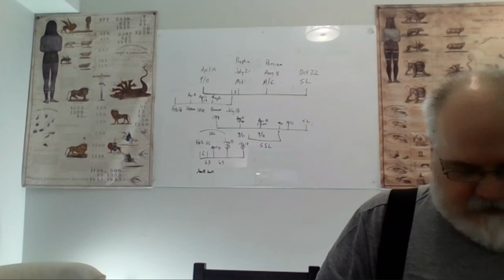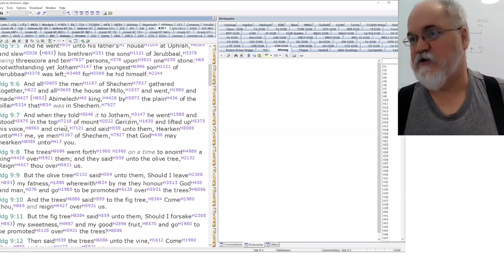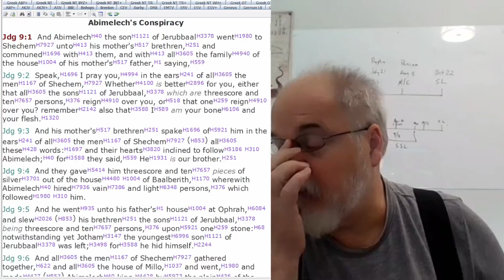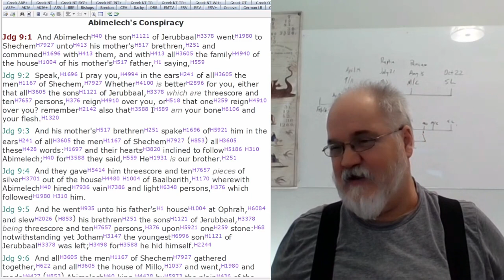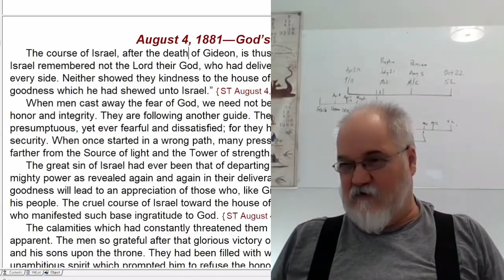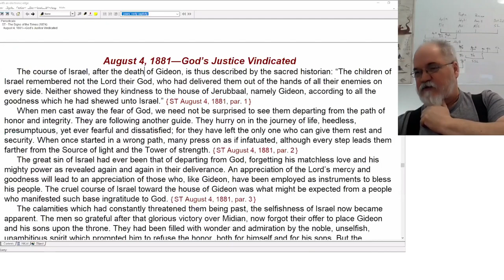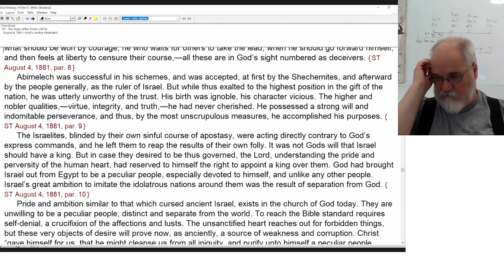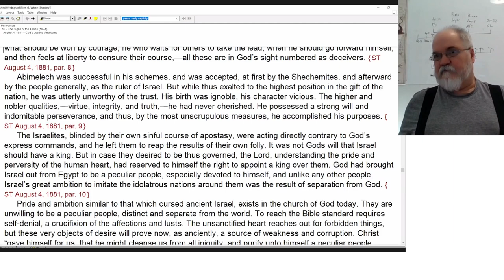2022 11 17 225. Understanding The Lines